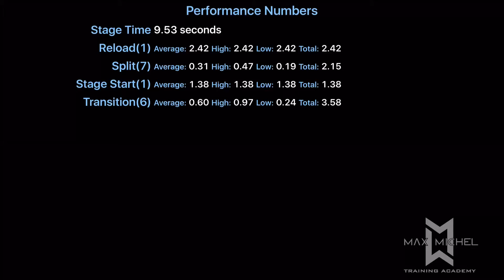Stage 1 - IDPA@PRGC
Stage 1 with timings and notes from the Max Michel Shot Coach app.  Split times were pretty good, transition times were fast, reload could use a little work though! 2 PD, 10.53 final.